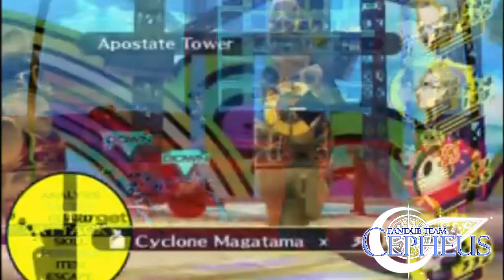Persona 4: exhibition fandub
ALL MUSIC, CHARACTERS AND SCENARIO ARE COPYRIGHTED BY ATLUS!

Credit for the clip: OmegaEvolution

Hey there, BeatBlox here.
TeamCepheus hasn't done a group dub like this in such long time.
Being the Persona fans we are, we decided to dub this exhibition.
Please enjoy and critique without any harsh language. Thank you.

Yosuke: BeatBlox
Chie: CarlitaIsuma
Yukiko: Hugcarzy 101
Kanji: JonFawkes
Teddie: KingChronn
Naoto: jaytheunseen1

Editing: BeatBlox
I realize I made some mistakes when editing, I even watched the video several times, oh well. No one's perfect ^__^;;